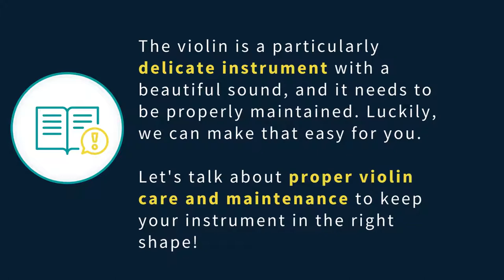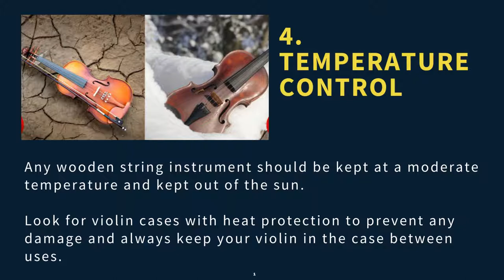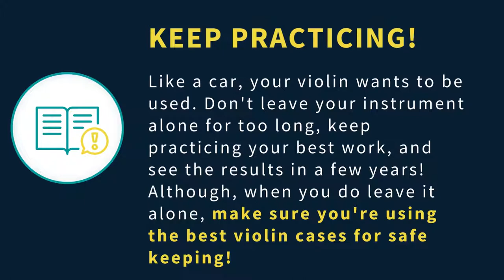Your Guide To Proper Violin Care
Violins are delicate instruments that need proper care to last. Here is how you can get the most out of your instrument with the right violin care tips!

📌 We are one of the very few online stores 100% dedicated to instrument cases.

Visit us at greatviolincases.com.